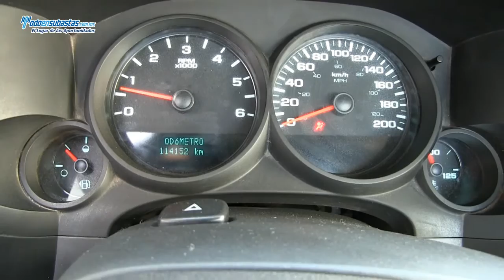Chevrolet / Silverado 3500 Chasis Cabina Paquete A B/A D/H / 2011